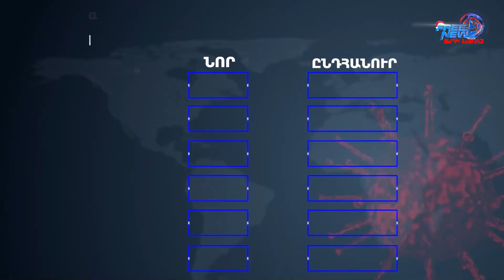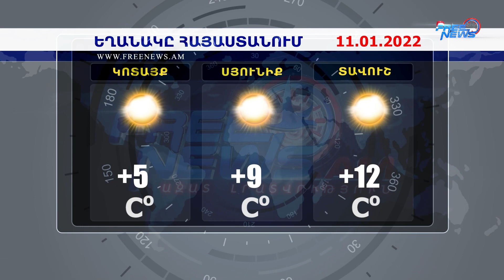Ազատ լուրեր 17:00 | 10.01.2022